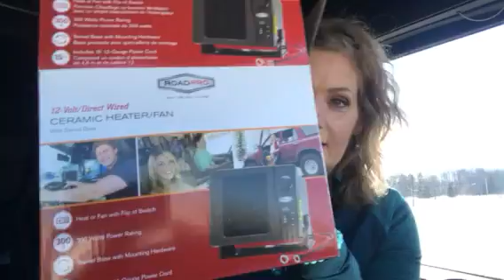Learn from my error: 12 volt appliances